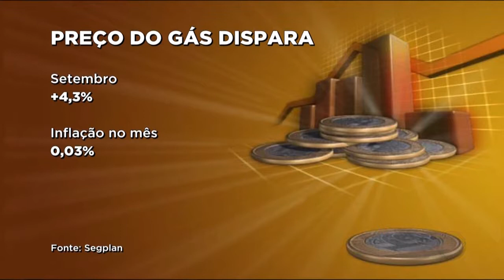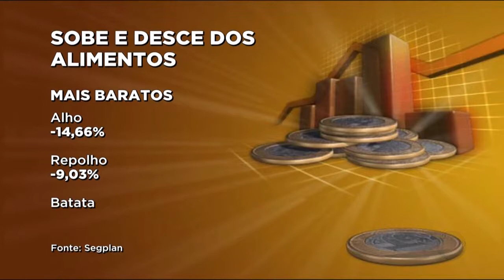GR - Inflação: Preço do gás dispara - 05-10-2017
Vários alimentos ficaram mais baratos em setembro. E a inflação em Goiânia fechou perto de zero. O resultado só não é melhor por conta do gás de cozinha. O preço do botijão já subiu oito vezes desde janeiro. E vem aí mais um aumento.